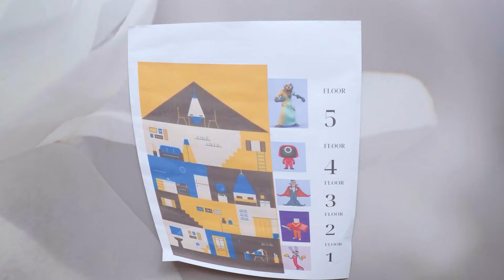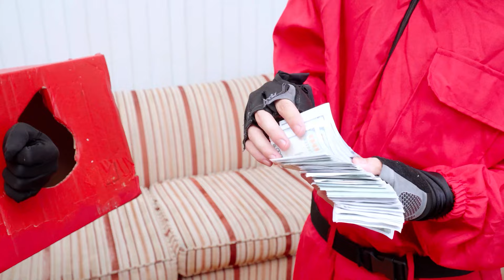Giant Game of Clue But Everyone Is A Movie Character In Amazing Digital Circus | Pomni, Catnap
Experience a thrilling game of Clue set in the Amazing Digital Circus universe, where every character is a beloved movie icon! Join Pomni and Catnap in this exciting adventure.

We have more videos like this. Please watch "Wednesday Has A New Boyfriend !?! Bolo Is So Jealous And ANGRY!!!"